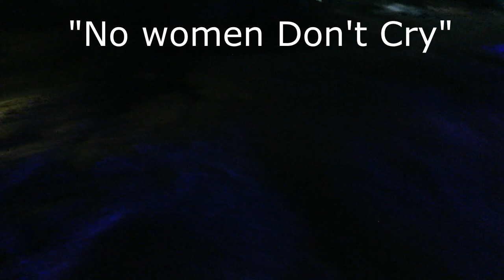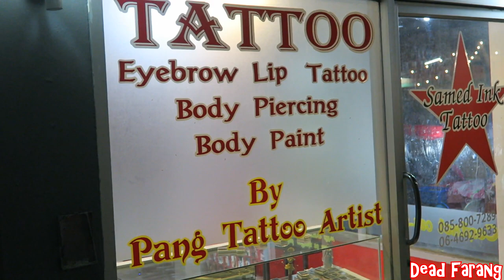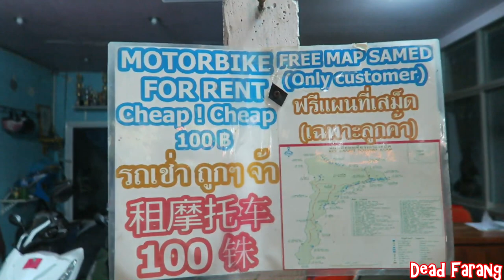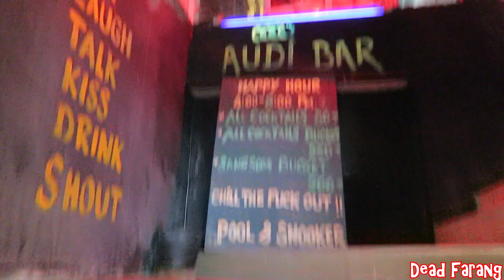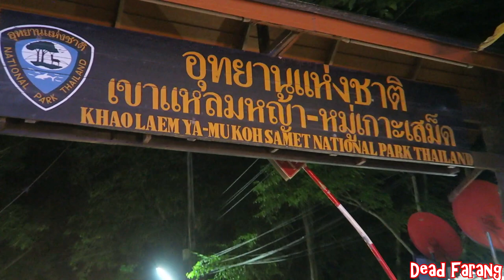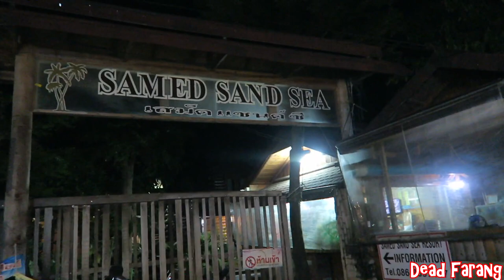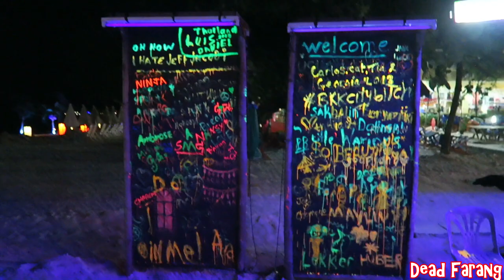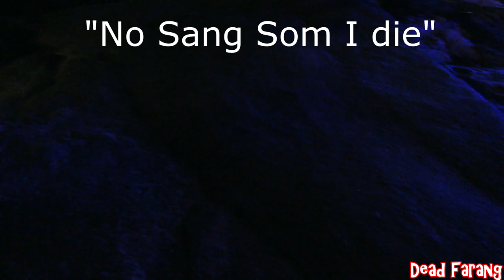The Walking Dead Farang. Koh Samet, Thailand ( NEW SEGMENT)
Koh Samet, Thailand with The Walking Dead Farang